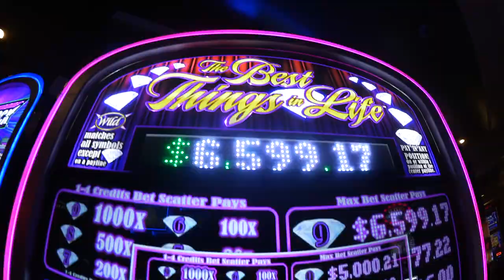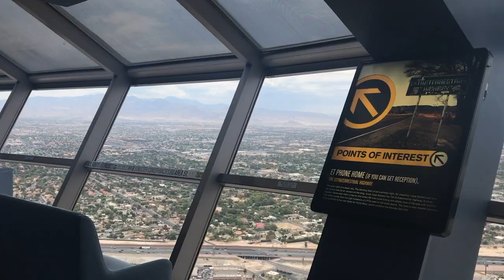4th of JULY 🇺🇸 | LAS VEGAS 🎰 | GRAND CANYON 🏜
Video directed by Bison, featuring Gemma Arterton